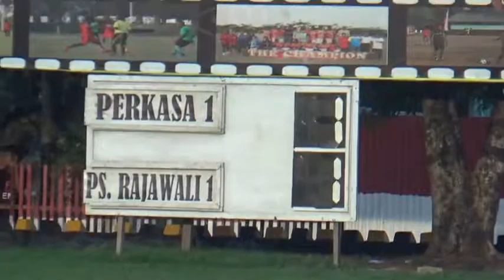PENUTUPAN TURNAMENT DANREM CUP U-23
PS CAMAR BERHASIL KELUAR SEBAGAI JUARA PERTAMA SETELAH MENGALAHKAN PS PERKASA LEWAT BABAK ADU PENALTY DENGAN SKOR 5 - 4